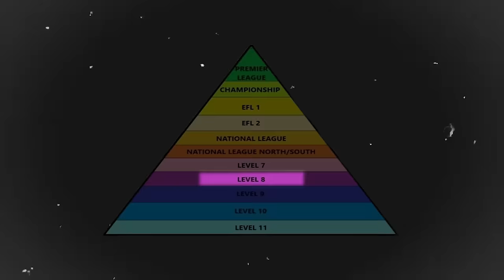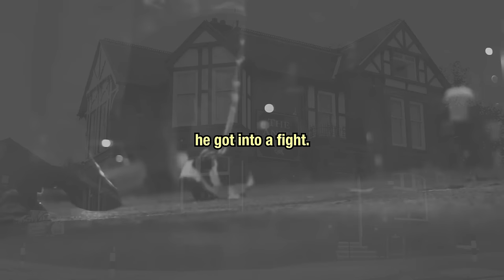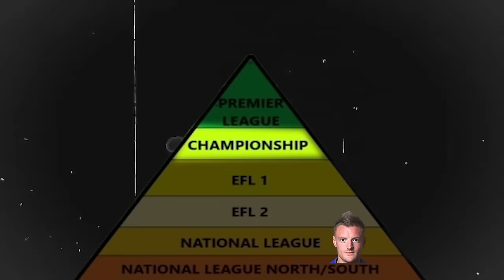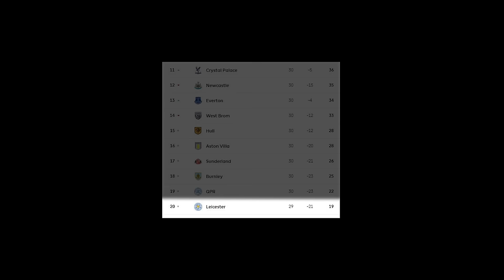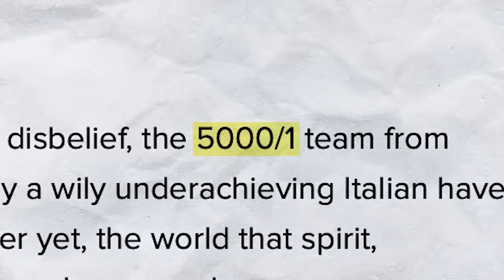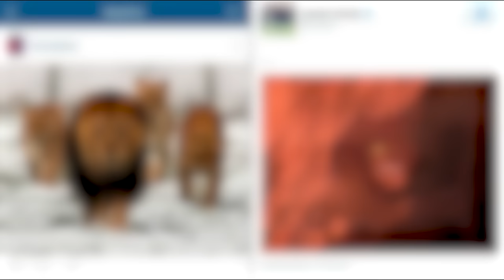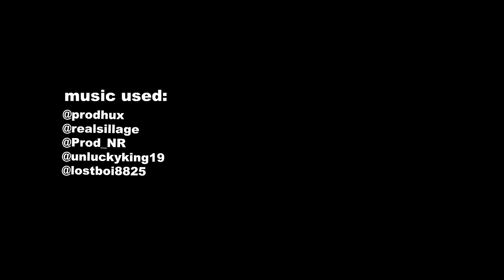The Sunday League Footballer Who DOMINATED World Football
From non-league football playing for Stockbridge Park Steels, Halifax Town, Fleetwood Town, he worked his way up the English football pyramid to play for Leicester City in the Championship, where they were promoted, avoided relegation and won the Barclays Premier League in 2016. He even managed to play for England, representing the English National Team in the Euros and the World Cup. This short documentary film is about the underdog story of Jamie Vardy.